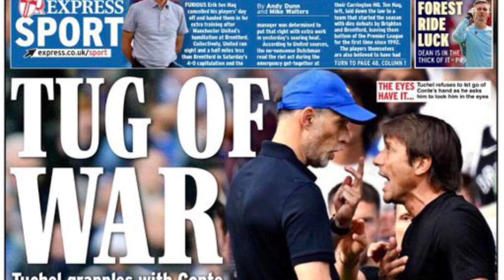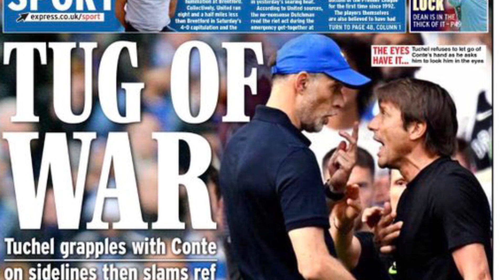เหมือนคอนเต้ ยังไม่จบ!! โพสต์ไอจีสตอรี่ ถึง”ทูเคิ่ล ว่า”เอ็งโชคดีไป !!!